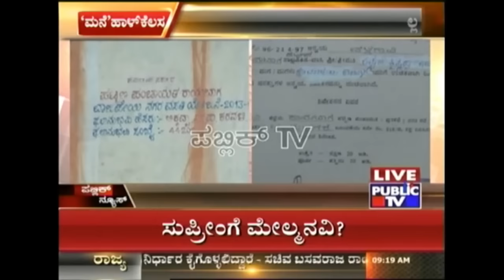CM Demands An Explanation From Tanvir Sait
CM Siddaramaiah demands an explanation from the Education Minister Tanvir Sait over watching obscene pictures in public issue. Tanvir Sait is believed to be resigning from his position very soon.